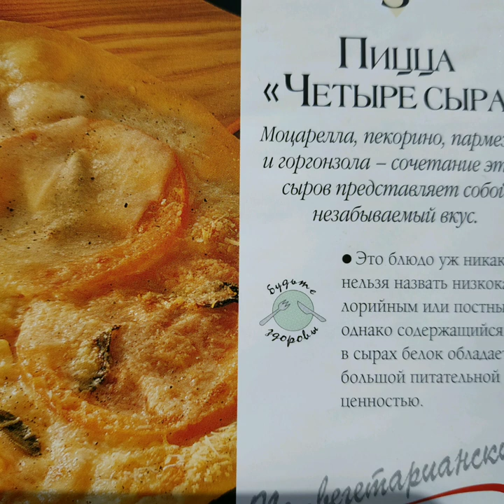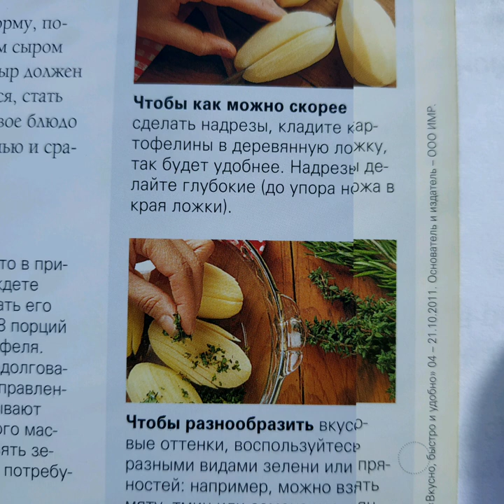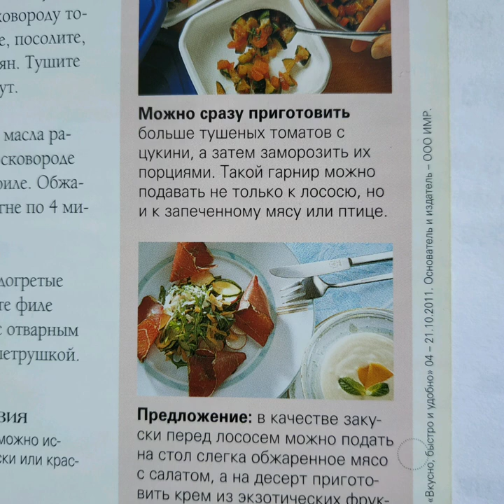Пицца.картофельеые веера.лосось с цукини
Наши новые рецепты.